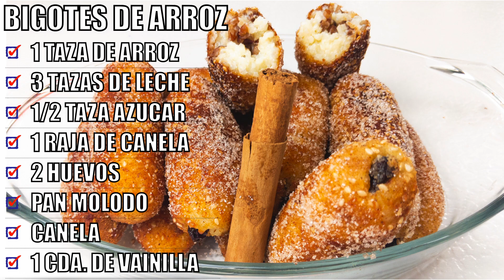Postre de bigotes de arroz rellenos de pasas y nueces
Reproduce este video en calidad 1080 para que se vea más bonito :D
En este vídeo les mostraré cómo preparar unos deliciosos bigotes de arroz rellenos con pasas y nueces, es un delicioso postre que estoy segura les encantará. Es una receta super fácil de hacer y les quedará como para chuparse los dedos!! además es una receta super rendidora con pocos ingredientes comen muchos!! Todo con el delicioso toque de mamá Julia.
Realmente es una receta muy sencilla de preparar y estoy segura que a su familia les encantará!!.